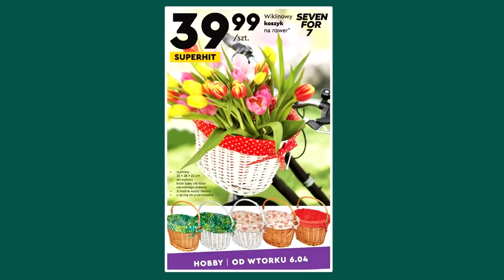BIEDRONKA | Nowa Gazetka od Wtorku 06.04.2021 | Okazje Tygodnia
POLUB NAS na Facebooku i bądź na bieżąco